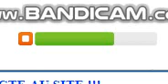PUB LECLERC 2007 11